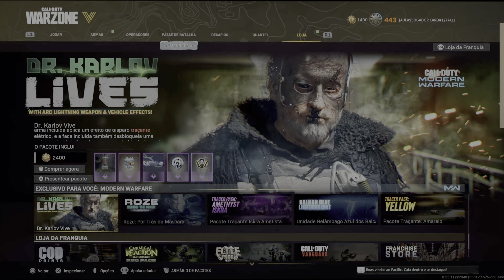NOVO META ATUALIZADO 🥵 SEASON 3 TOP 7 MELHORES ARMAS WARZONE & REBIRTH!!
• Use meu Cupom "WILLOBRABO" para ter desconto na melhor loja de controles STELF 🎮⬇️

• Quer comprar a skin da ISKRA ou outro pacote da loja no precinho? Me chama no insta 🔥⬇️

Salve lindoes eu tenho um sonho e esse sonho é viver de games e do YouTube e por isso conto com a ajuda de vocês que é o mais importante!, então deixa o LIKE &  INSCREVA-SE  🙏🏼❤

Seja membro do Canal por apenas 4,99 me ajude e ainda jogue comigo toda semana!

0:00 STELF
0:15 SE INSCREVE & DEIXA O LIKE
1:07 SKINS BARATAS
1:20 TOP 7
2:55 TOP 6
4:45 TOP 5
7:15 TOP 4
7:48 TOP 3
8:51 TOP 2
10:01 TOP 1
11:10 DICA BONUS
12:06 SALVEE
12:14 DEIXA O LIKE